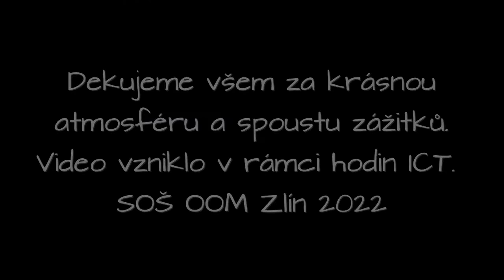🤍 SOŠOOM Lyžák 2.ZA 2022 ⛷️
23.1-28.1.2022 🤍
by: n.skopalova 2.ZA